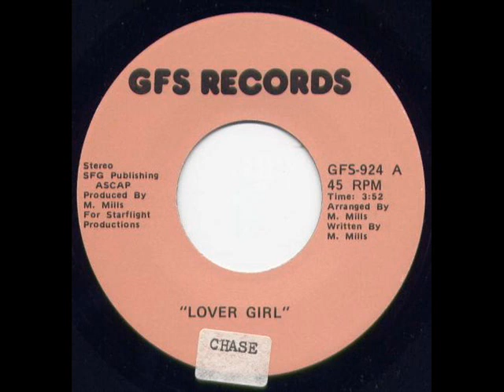Chase - Lover Girl